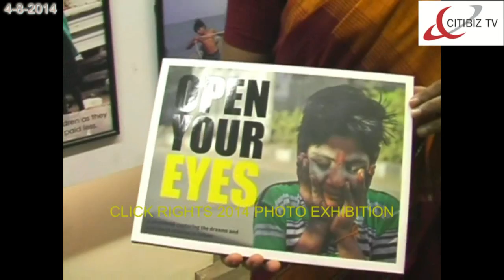THE CLICK RIGHTS 2014 Photo Exhibition from CRY Held in Bangalore( CITIBIZ TV news)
The Click Rights 2014 photo book contains photographs clicked by children engaged in labour, eminent photographers and CRY volunteers nationally on the issue of child labour.The Click Rights 2014 photo exhibition travelled across different parts of Bangalore from malls to corporate spaces to colleges to spread awareness and garner support from people to urge them to pledge against Child Labour. Philips LED TV was the cause partner.